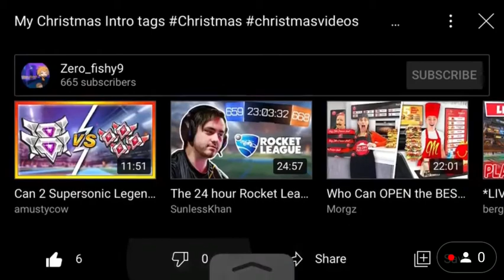Are we going in a loop? This video is also classed as Winters Death thing countdown sorry if i so...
are we going in. A loop of premiers

Are we going in a Loop again?

Two premiers? You may see but when this videos premier is finish you get to see two premiers but all together classes as 3 loops of a premier